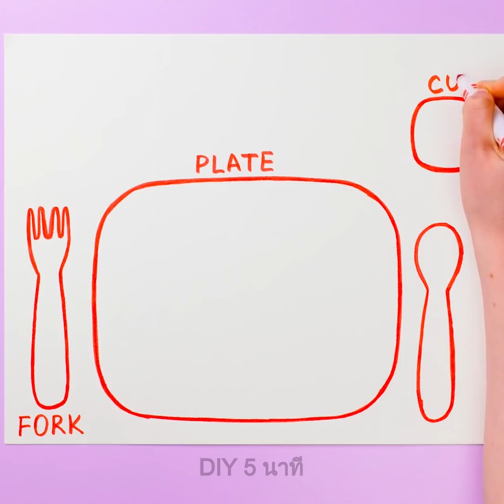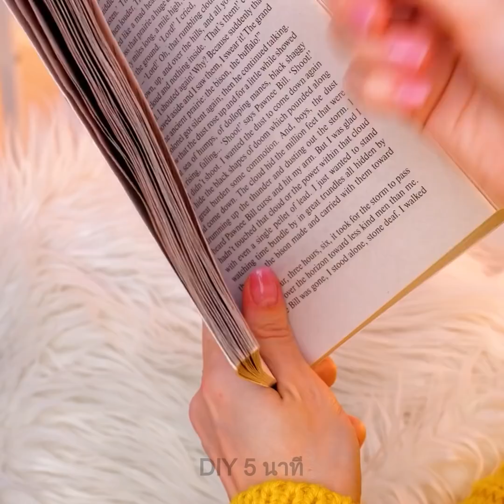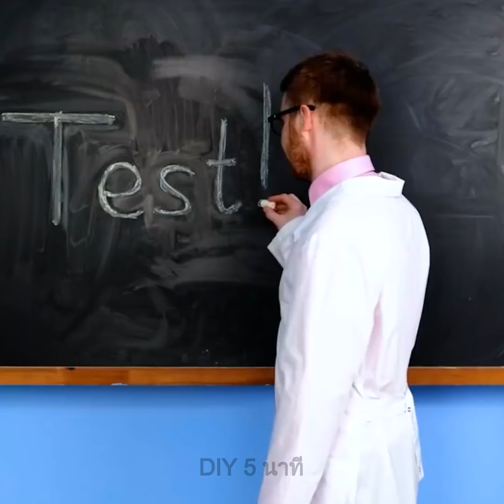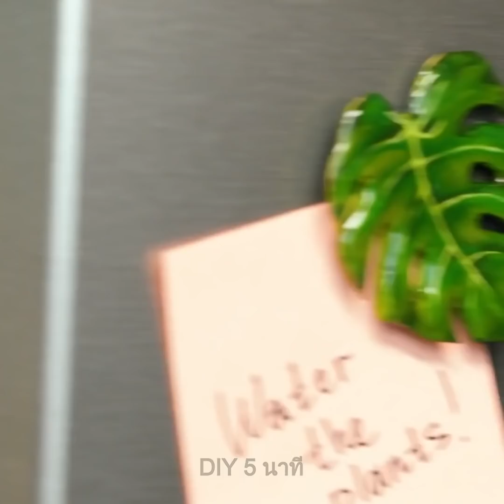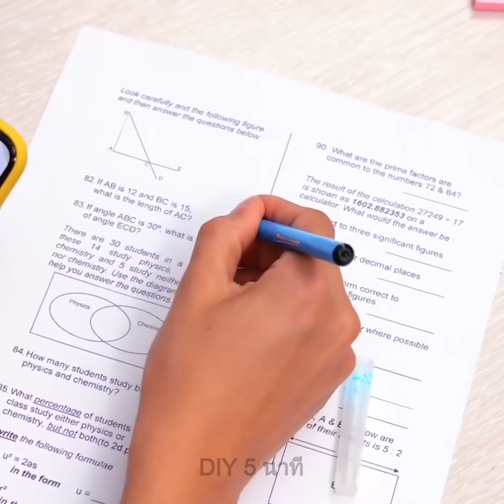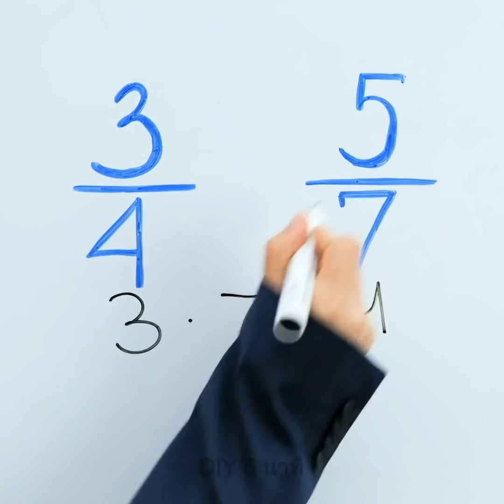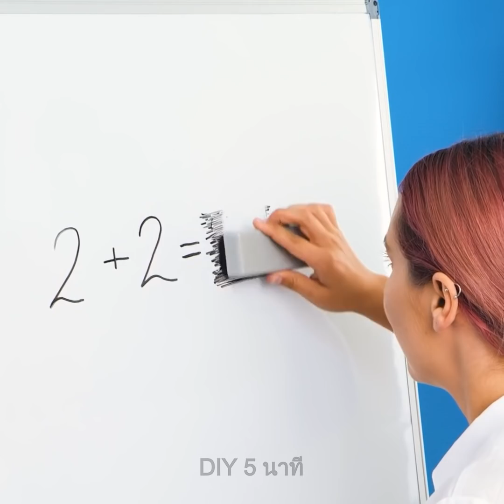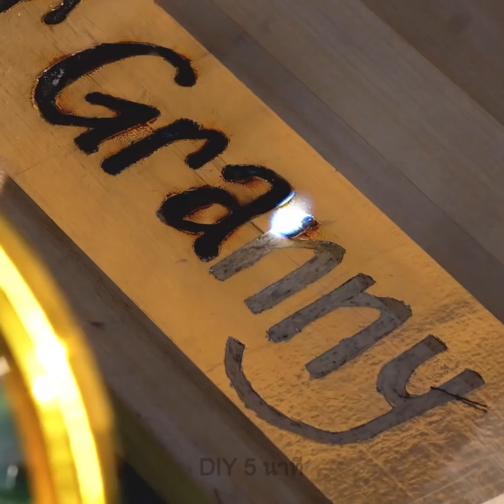เคล็ดลับในโรงเรียนสุดอัจฉริยะ! งาน DIY ง่าย ๆ และเคล็ดลับการวาดรูป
สวัสดีทุกคน! เราได้เตรียมเคล็ดลับต้อนรับเปิดเทอม งานฝีมือเจ๋ง ๆ และเทคนิคการวาดภาพเอาไว้มากมาย
เราจะสาธิตวิธีการวาดวงกลมที่สมบูรณ์แบบโดยไม่ต้องใช้วงเวียนเลย ที่คุณทำได้ง่าย ๆ โดยใช้ปากกาเมจิกแค่ 3 แท่ง ;)
หากคุณเป็นผู้ปกครอง คุณจะได้พบเคล็ดลับที่เป็นประโยชน์ในวิดีโอนี้และได้เรียนรู้วิธีสอนเรื่องที่สำคัญสำหรับบุตรหลานของคุณ และคุณจะเห็นอุปกรณ์เจ๋ง ๆ ที่จะช่วยให้ลูกของคุณนับตัวเลขได้
คุณชอบงานฝีมือรึเปล่า? เพราะต่อจากนั้นคุณจะพบกับไอเดียงาน DIY ของโรงเรียนมากมายในวิดีโอนี้ เราจะนำเสนอให้คุณวิธีในการตกแต่งสมุดบันทึก การสร้างเครื่องเขียน และการแปลงโฉมกระเป๋าเป้เก่าของคุณ

TIMESTAMPS:
00:32 - วิธีสอนเรื่องสำคัญให้ลูกของคุณ
04:17 - เมื่อลูกของคุณชอบวาดรูป
05:43 - วิธีแกล้งเพื่อนร่วมชั้น
07:35 - สติกเกอร์ DIY สำหรับสมุดบันทึกของคุณ